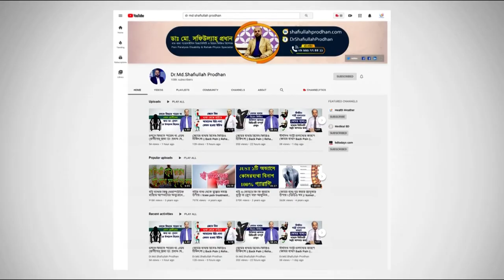শরীরের প্রতিটি ব্যথা কি একই কারণে হয়ে থাকে? Causes of Pain || Betha keno hoi?